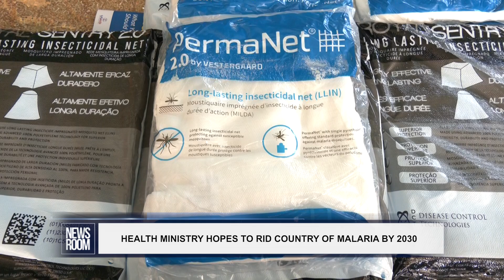HEALTH MINISTRY HOPES TO RID COUNTRY OF MALARIA BY 2030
Malaria, a potentially life-threatening but curable disease spread to humans by mosquitoes, substantially affects people living in Guyana’s Indigenous regions. Cognisant of the burden of this disease, the Ministry of Health is distributing treated mosquito nets in at-risk communities so that people can be protected from the mosquitoes. As he helped to distribute these nets in Region Eight, Health Minister Dr. Frank Anthony said the local health authorities have an ambitious goal of eliminating malaria from Guyana by 2030.